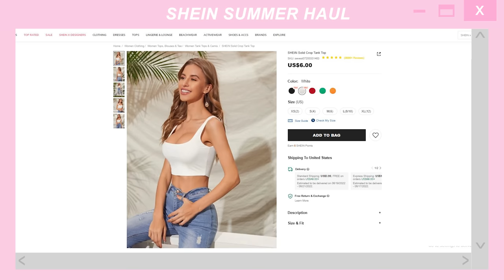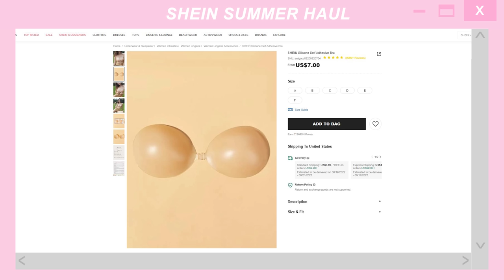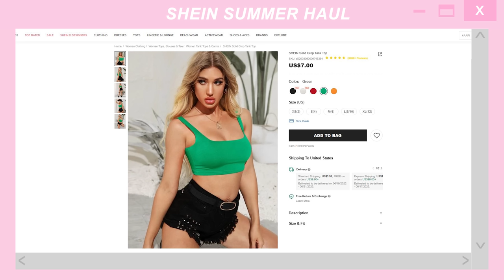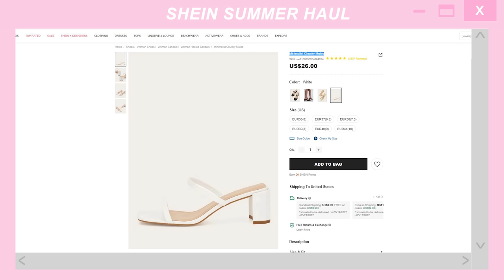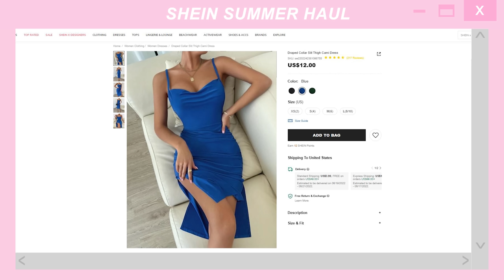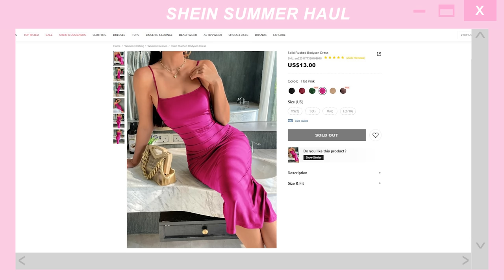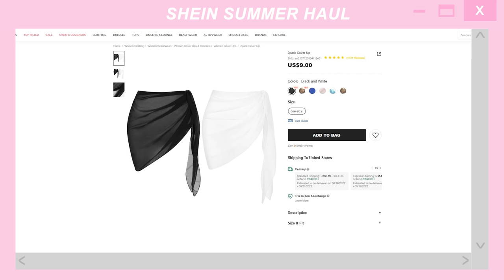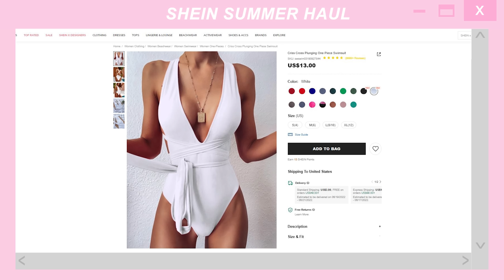HUGE SHEIN SUMMER TRY ON HAUL | wedding guest dresses, casual outfits 🌴 *discount code*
Huge SHEIN summer try on haul and review got your summer covered! Discount code: KERINA15 at SHEIN on any order! ✨ ↓ ↓ ↓  Links, sizes, prices below ↓ ↓ ↓

♡ MY MEASUREMENTS ♡
height: 5'7" or 170cm
36"-24"-36"

♡ OUTFIT LINKS ♡

Many items are sold out/unavailable so I linked similar ones ❗❗

0:00 links in the description!

0:32 outfit 1
Solid Crop Top (High quality, recommended!) ( XS $7)

2:14 outfit 2
black pants ( Tall XS $19)
Green Chain Baguette Bag ( $7)
white chunky mules (EUR39 $26)

4:18 outfit 3
white ruched top (XS $23)
mom jeans (Petite XXS $26)
cream mule heels similar ($29)

6:31 outfit 4
blue cami dress (xs $12)

8:31 outfit 5
pink bodycon dress (xs $13)
pink bow heels (7.5 $50)

10:02 outfit 6

11:22 outfit 7
white kimono top (XS $7)
Nike tennis skirt, similar (xs $75)

12:49 outfit 8

13:44 outfit 9
cream croc platforms (6 $36)

14:66 outfit 10
sky blue mesh dress (XS $63)